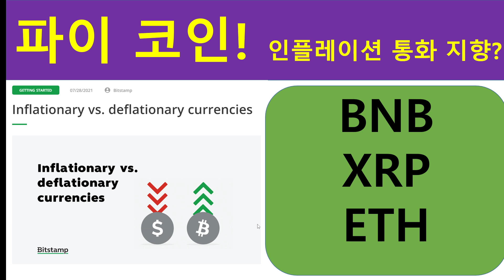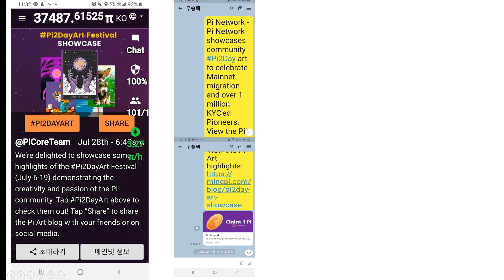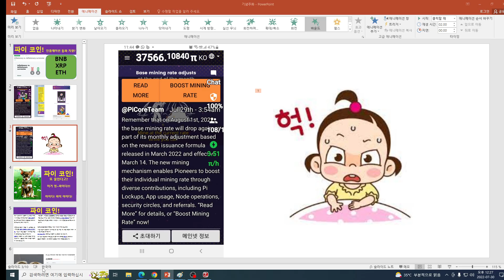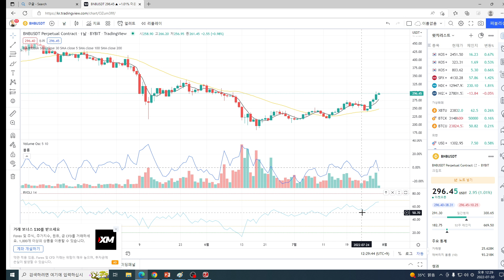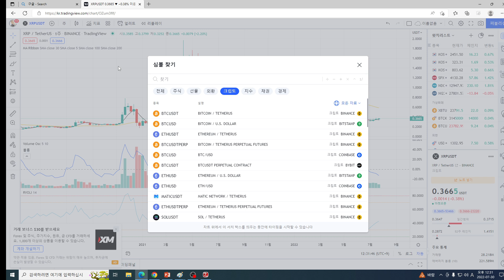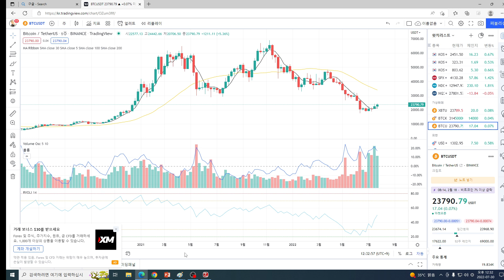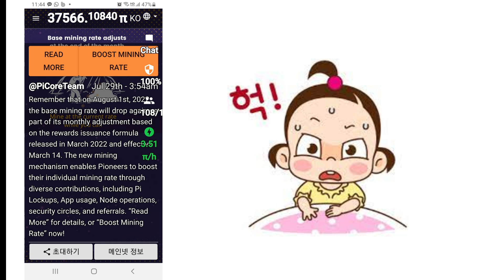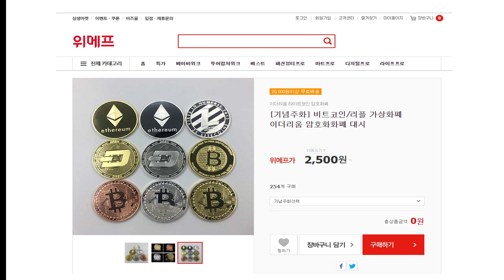{파이코인} - 8월 1일 채굴률 또 하향조정의 의미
인플레이션 코인 그러나 장기적으로는  디플레이션 코인으로 간다